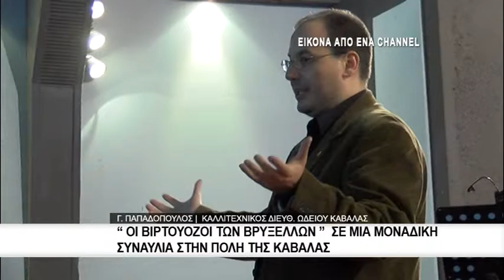«Οι Βιρτουόζοι των Βρυξελλών» στην Καβάλα